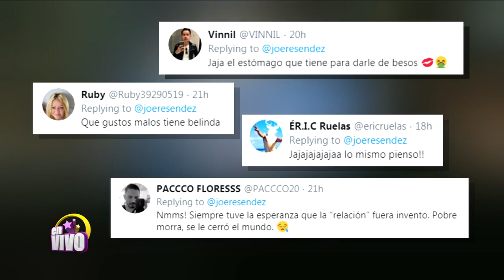Un famoso actor arremete contra Lupillo Rivera por su amor con Belinda - En Vivo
Un famoso actor arremete contra Lupillo Rivera por su amor con Belinda